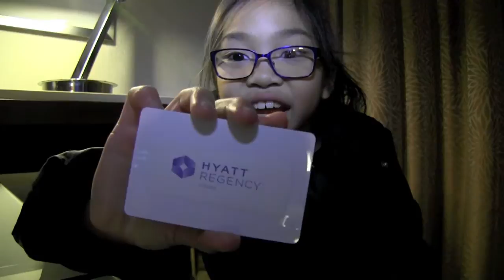2015 Legacy Elite Winter Classic | Alizé Lee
Hi guys! Follow Alize Lee around the hotel before her first gymnastics meet of the year. Or skip to 5:38 to see how I did on my events.

Rosemont, IL - January 10, 2015 - Alizé Lee Level 4 Gymnastics takes 6th Place All Around at the Legacy Elite Winter Classic at Hyatt Regency O'hare.

Vault: 8.60
Bars: 8.75
Beam: 8.90
Floor: 9.20
AA: 35.45, 6th